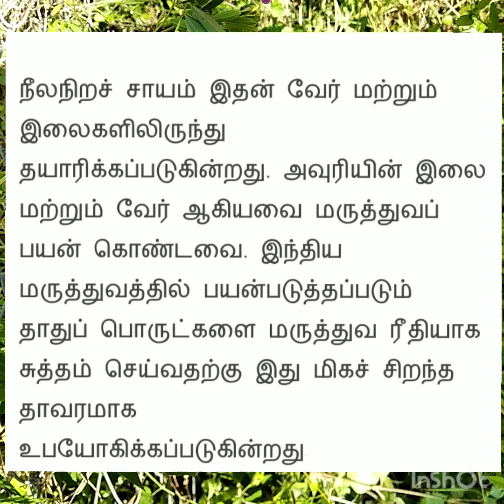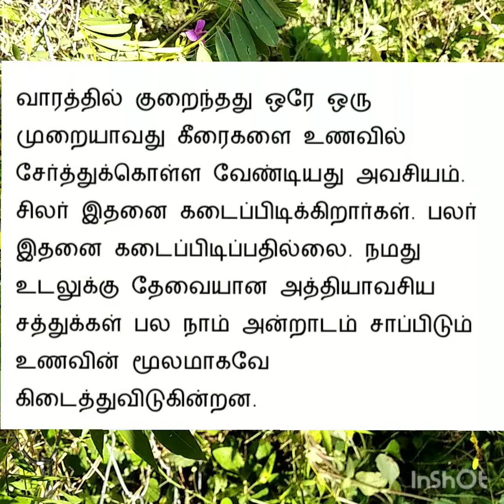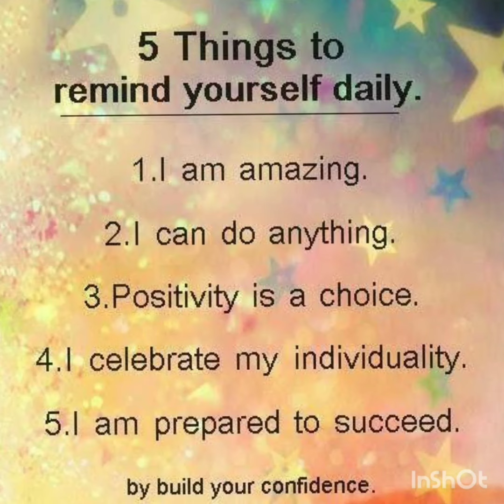Siddha maruthuvam- Avuri ( Kozhunchi)